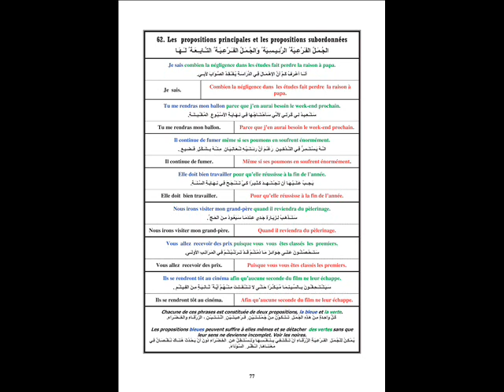Grammaire Par l'Exemple 77